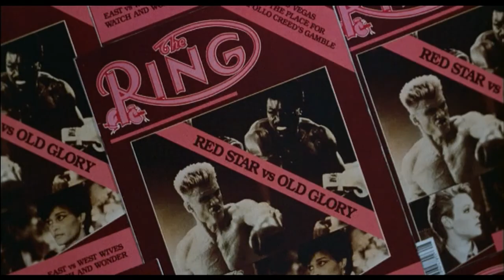Rocky Apollo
Best Scene.